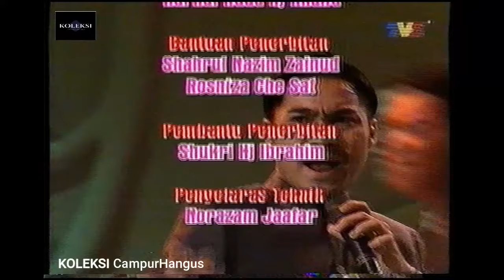SENARIO - SEBELUM DAN SESUDAH (1997)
Original Footage & BIG Credits to : TV3 (Media Prima Berhad) Malaysia

Throwback Persembahan dari Kumpulan Senario dgn menyampaikan lagu Sebelum Dan Sesudah di Malam Anugerah TV3 yg diadakan sekitar Tahun 1997 dahulu.. Selamat Mengimbau!